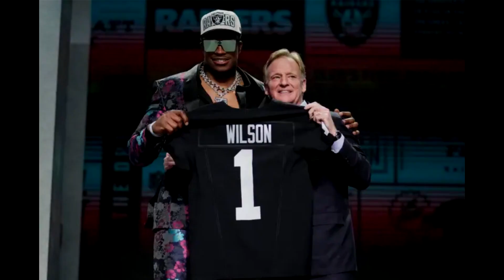What Grade Did Ben Shapiro Give the 2023 NFL Draft First Round?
The 2023 NFL Draft has concluded. And, thankfully, for all of us, Ben Shapiro is here to deliver the most accurate grades of any analysis.
Join Ben as he breaks down all 31 First round picks, with thoughtful insight and commentary for each pick.
Who knows what's going to be the final grades for some of these teams.
Find out here, and watch until the end.

2023 nfl draft2023 nfl draft prospects2023 nfl mock draftAi voiceBen shapiroEleven labs aiNflai voice generatoranthony richardsonbryce youngcj strouddaily wiredonald trumpespnjalen cartermock draft 2023 nflnewsnfl draft 2023nfl draft newsnfl draft rumorsnfl draft tradesnfl mock draft 2023nfl mock draft tradesnfl newsnfl rumorsnfl trade rumorsnfl tradeswill levis